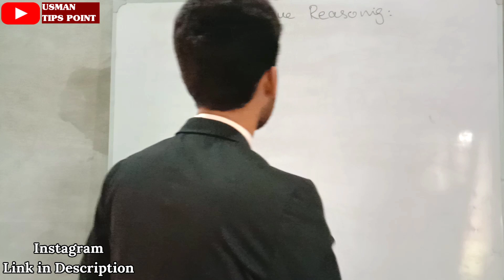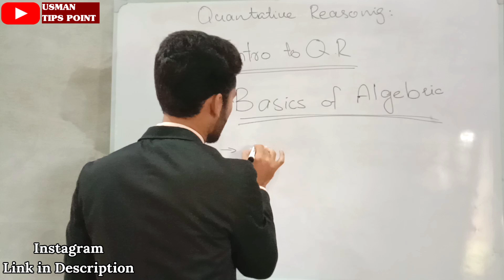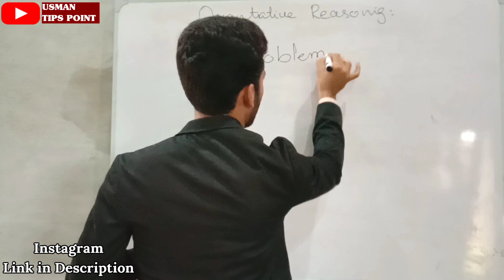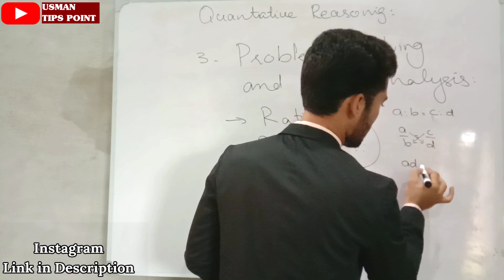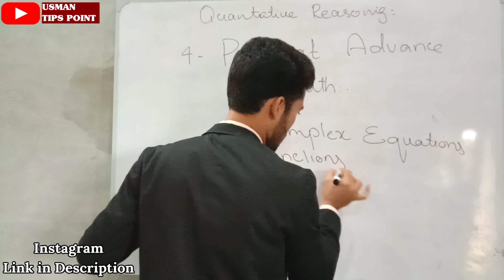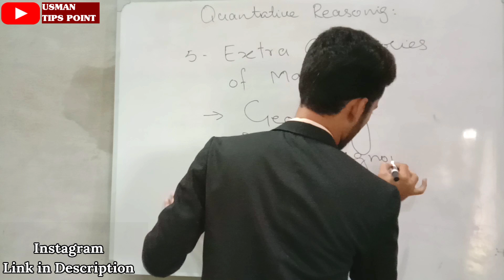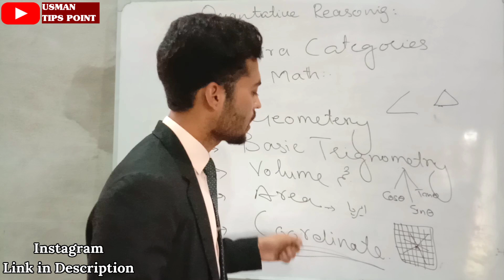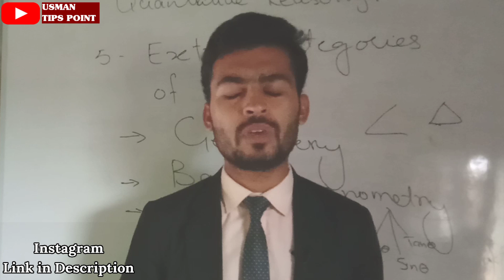What is Quantative Reasoning in USAT Test||Syllabus of Q.R||Usman Tips Point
Hii Dear Students,,
In this video Im going to Discuiss What is USAT Test What is quantative reasoning in usat what is syllabus of reasoning  reasoning how we prepare usat test how we prepare quantative reasoning in usat Hec new test policy usat test What is Undergradiate  Studies admission test

Muhammad Usman Sohail Ansari